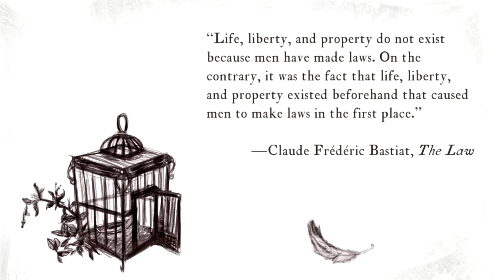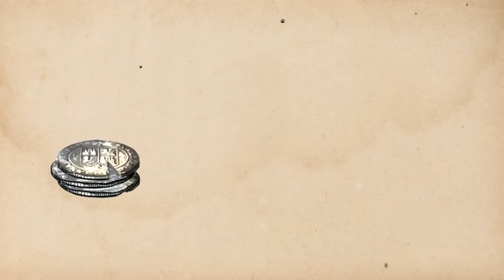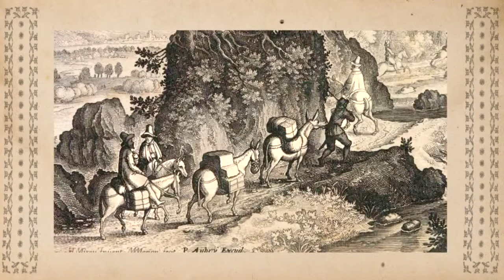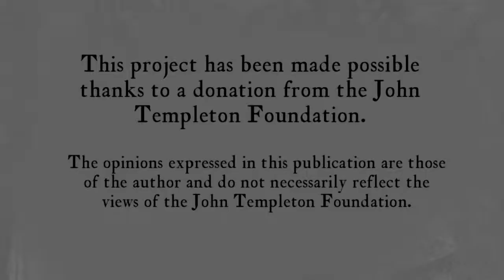Lesson 13 The reasoning between Don Quijote and Sancho Panza